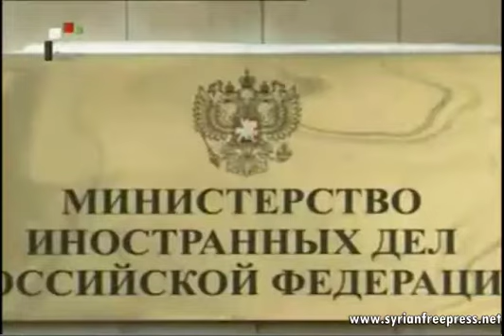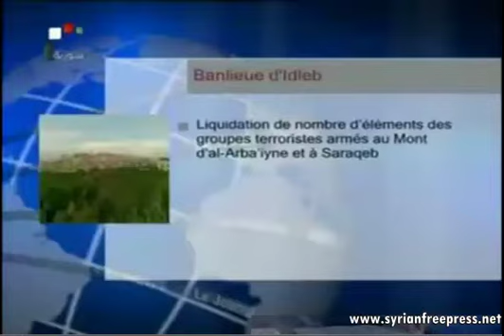09_10_2013 ~ Journal de Syrie (FRA) ~ L'Armée Syrienne ont abattu des terroristes du Front Nosra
09_10_2013 ~ Journal de Syrie (FRA) ~ Des unités de l'Armée_Syrienne ont abattu des terroristes du Front Nosra, dont certains étaient de nationalités arabes et étrangères, dans une série d'opérations spécifiques menées contre leurs rassemblements dans le quartier d'al-Qaboun, des fermes et des villages dans la banlieue de Damas.

Destruction de repaires des terroristes dans la ville de Deir_Ezzor et sa banlieue

L'Armée_Syrienne saisit des armes des terroristes dans la ville de Hassaké

Une unité de ll'Armée_Syrienne a avorté une tentative d'un groupe terroriste armé de s'infiltrer depuis le Liban vers la banlieue de Qusseir à Homs, lui infligeant de lourdes pertes.

Le président de la Chambre de Députés au Liban, Nabih_Berri: "La solution politique est la seule issue à la crise en Syrie"

Al-Assad: La solution via le dialogue est toujours possible mais pas avec les personnes armées

Halaqi : Le gouvernement poursuit sa politique de subvention - Damas / Le Conseil des Ministres a commémoré lors de sa séance hebdomadaire tenue aujourd'hui l'anniversaire de la guerre d'octobre de libération.